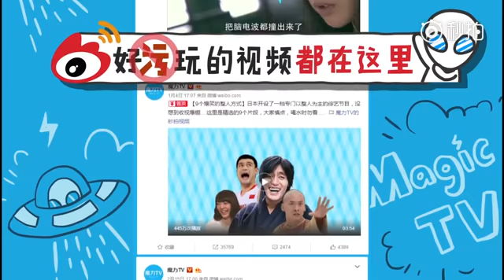[FMV LuHan] Chúng sinh đồng loạt mất máu với tiên nữ đang tắm Trường Sinh